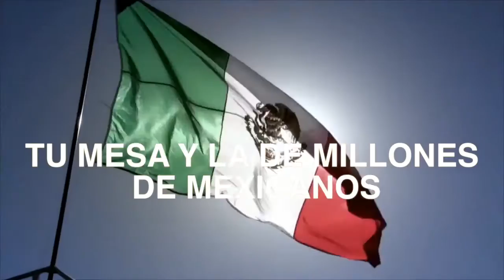¿Te has preguntado que hay detrás de tus platillos favoritos?